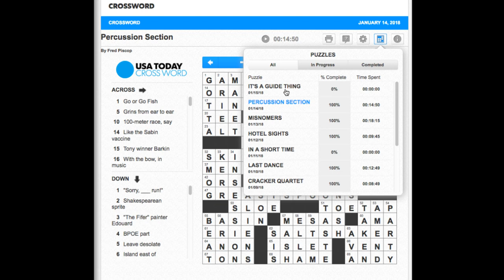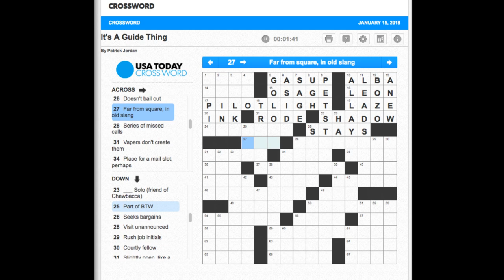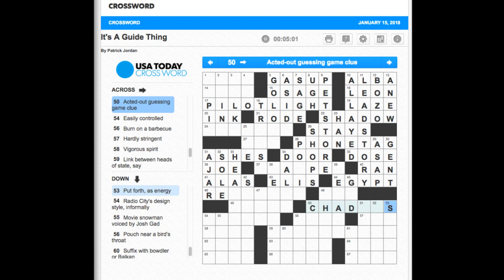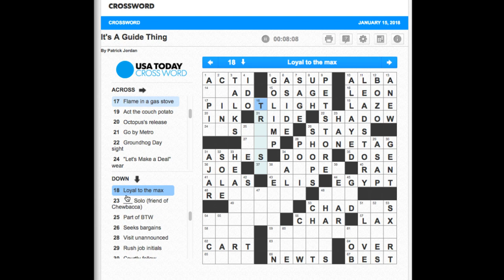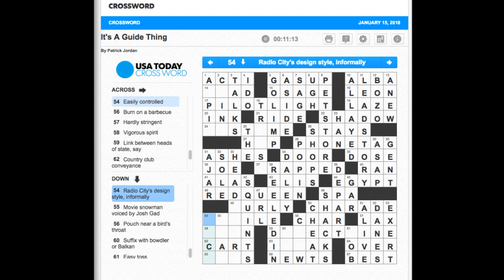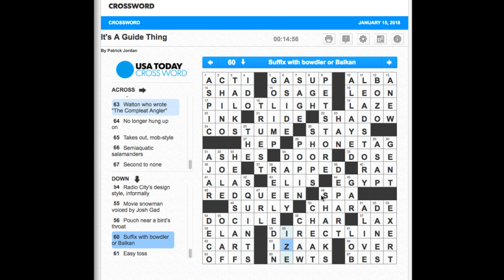"It's A Guide Thing" January 15, 2018